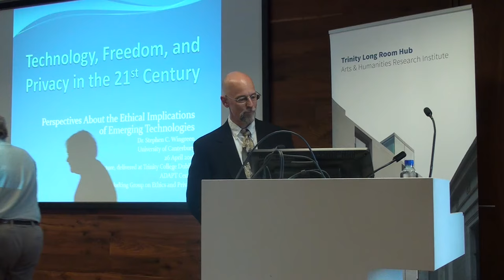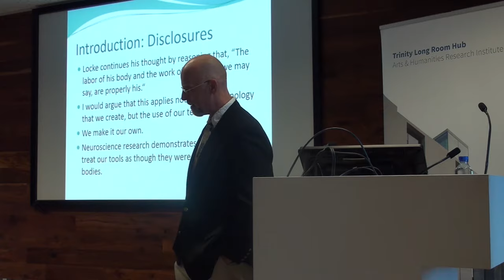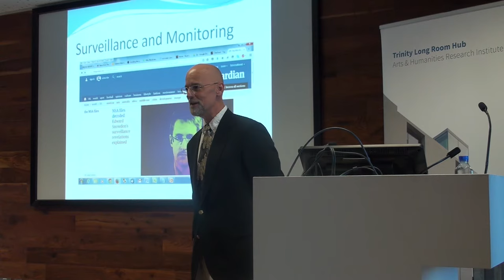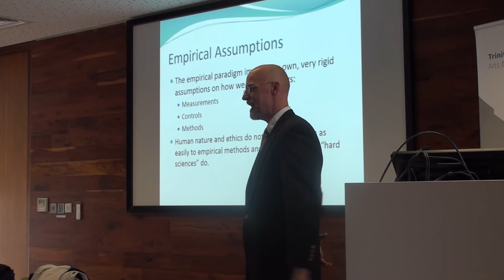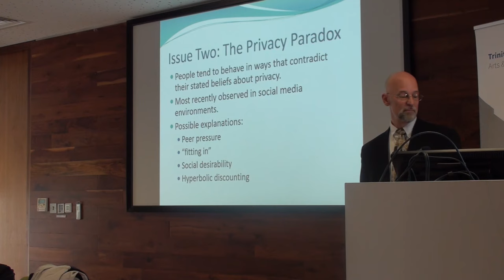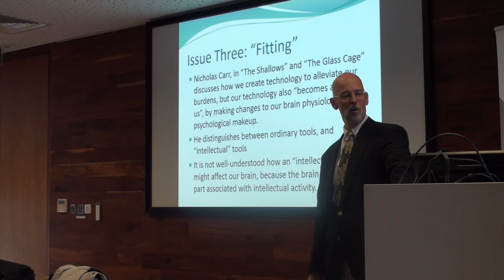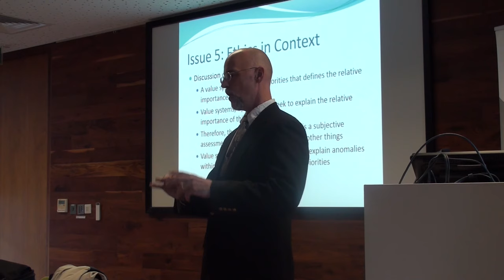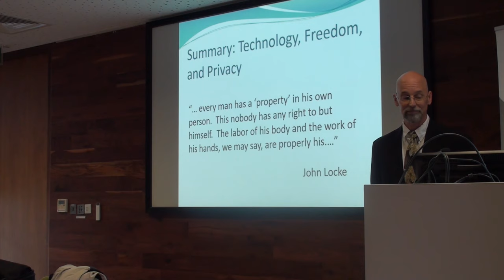Dr. Stephen Wingreen's talk 'Technology, Freedom, and Privacy in the 21st Century'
Dr. Stephen Wingreen's talk 'Technology, Freedom, and Privacy in the 21st Century' on 26th April 2016, Trinity College Dublin.